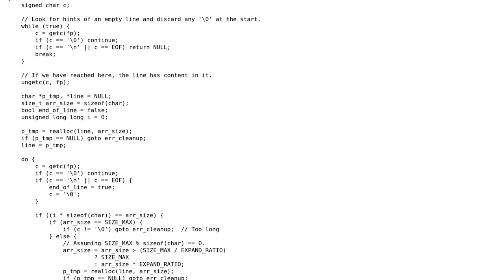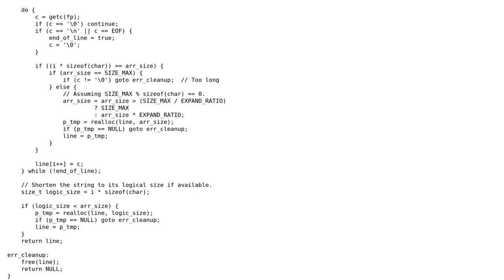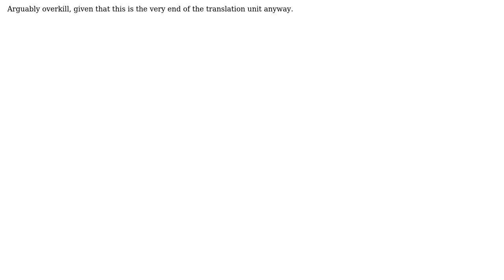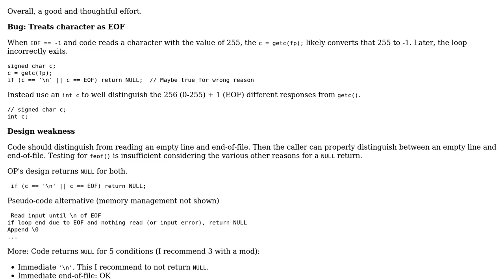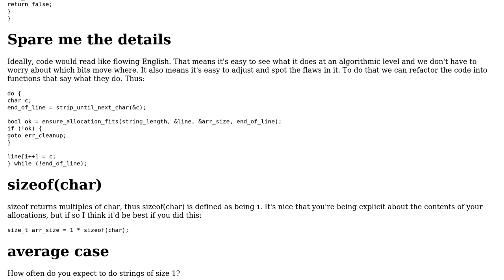Beginner C fgetline() implementation (3 Solutions!!)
Beginner C fgetline() implementation

With thanks & praise to God, and with thanks to the many people who have made this project possible! | Content (except music & images) licensed under CC BY-SA | Music | Images & others | With thanks to user UM-Li user Toby Speight user Pod user chux - Reinstate Monica and the Stack Exchange Network Trademarks are property of their respective owners. You are responsible for your own actions.